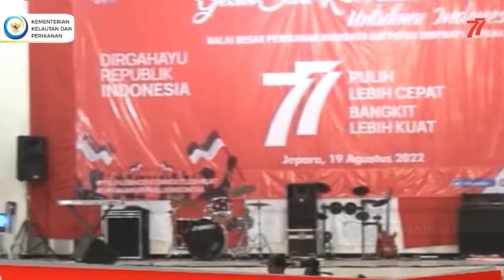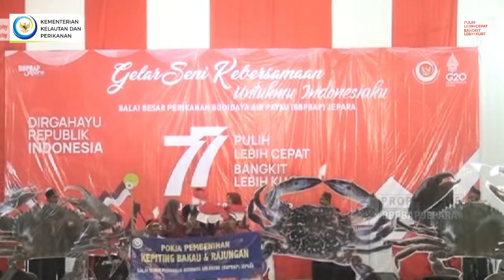BBPBAP Jepara Fashion Week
BBPBAP Jepara Fashion Week Semarak Peringatan HUT Kemerdekaan RI di BBPBAP Jepara Tahun 2022